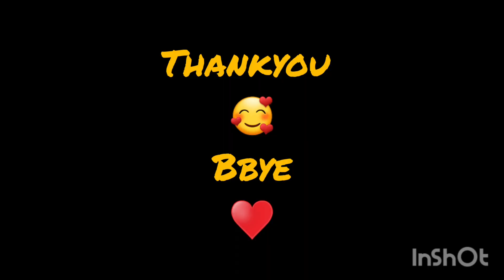Kaisi बनी Kachori ? 😁 Raat के खाने में Kachori बनाई आज पर क्यों ♥️ Kachori banane ka asaan tareeka.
How to make kachori, matar kachori recipe, how to make matar kachori recipe, how to make pyaaz kachori, kachori banane ka sabse asaan tareeka, khasta kachori kaise banae, kachori ko khasta kaise banaye, कचोरी बनाने का सबसे आसान तरीका 🥰

If you like our video then plz support us 🙏

Please checkout my other recipes also -

Thankyou
COOKWITHJHA